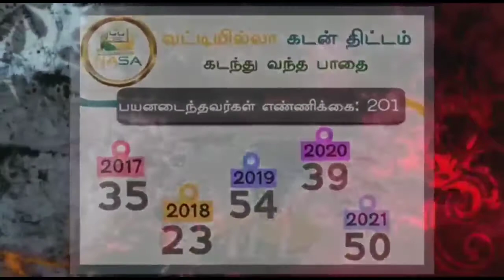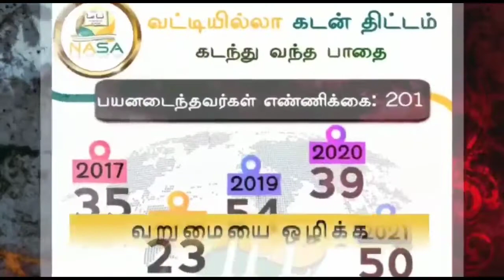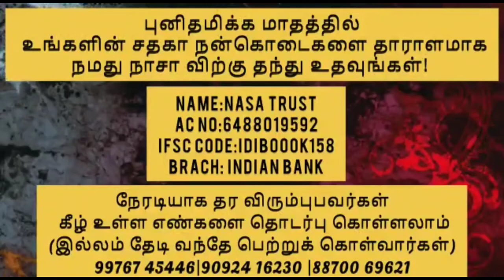இஸ்லாமிய வரலாற்றின் சரித்திர பெண்மணிகள் | தொடர்-13 | ஜனாப். அஹமது ஹுசைன் ஆசிஃப் | Nasa Klk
"ரமலான் தொடர் நிகழ்ச்சி"

"இஸ்லாமிய வரலாற்றின் சரித்திர பெண்மணிகள்"

தொடர்-13

வழங்குபவர்:
ஜனாப். அஹமது ஹுசைன் ஆசிஃப் (முதல்வர், அல் மதரஸத்துல் முஹம்மதியா-NASA)

குறிப்பு:

👉 ரமலான் தொடர் நிகழ்ச்சியில் மூன்று பகுதியாக கேள்விகள் கேட்கப்படும்.

👉 கேள்விகள் "Google Form* ல் உங்களுக்கு அனுப்பப்படும்.

👉 கேள்விகள் அனைத்தும் தினமும் நேரலையில் வரும் தொடரில் இருந்து கேட்கப்படும்.

👉 சிறந்த முறையில் பதிலளித்து பரிசுகளை வெல்லுங்கள்.

👉 இந்த தொடர் நிகழ்ச்சியின் "Google Form" பெறுவதற்கு இன்றே கீழுள்ள லிங்க்கை கிளிக் செய்து பதிவு செய்து கொள்ளுங்கள்.

 நம்பிக்கையாளர்களே உங்களுக்கு முன்னுள்ளவர்கள் மீது கடமையாக்கப்பட்டிருந்தது போல் உங்கள் மீதும் நோன்பு நோற்பது கடமையாக்கப்பட்டுள்ளது.

அல்குர்ஆன் 2:183..